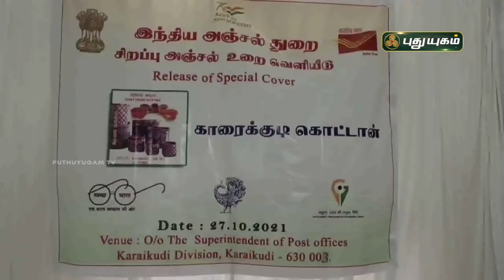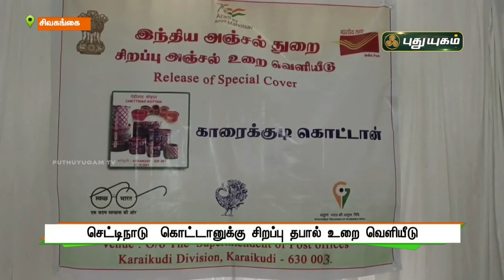கண்ணைக் கவரும் செட்டிநாடு கொட்டான்கள் | சிவகங்கை | செய்தித் துளிகள் | PuthuyugamTV